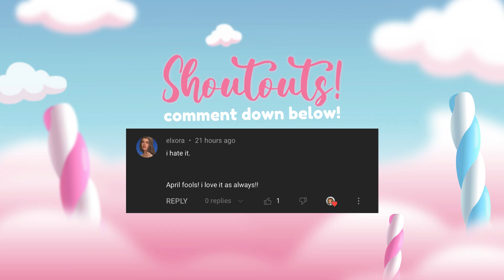I Told Everyone Mom went into a Coma for Attention